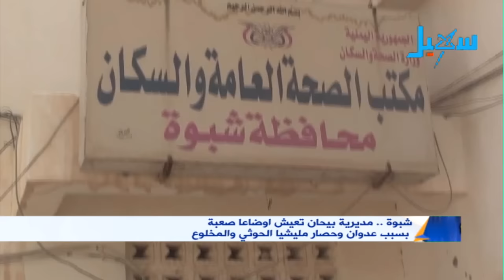شبوة | مديرية بيحان تعيش اوضاع صعبة بسبب عدوان وحصار مليشيا الحوثي والمخلوع